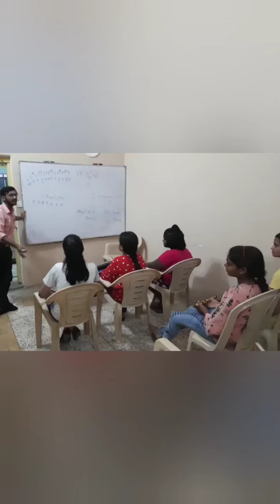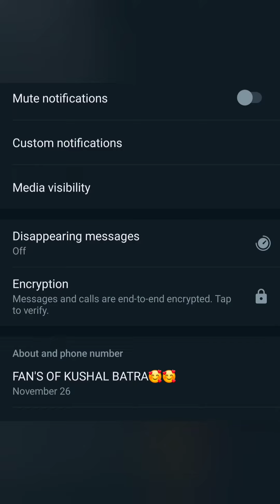✓ Music Classes, Ayodhya Cantt (Faizabad) ★ || CHECKMARK ®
Since 2016, we are providing music & dance classes,
now we thought to share this short compilation video of our music class.
Very few recent moments/memories is in this clip, hope you all like it.

Music Lessons for!
Classical Vocal (Singing) - Bollywood, Semi-Classical, Ghazal, Bhajan etc.

Instruments : Drums, Guitar, Piano, Keyboard, Harmonium, Dholak, Tabla, Cajon, Flute, Congo etc.
Home Tutions also available.

Our Address : Infront of Dr Chandra, Jhulelal Nagar (Post - Ramnagar Colony), Naka Hanumangarhi to Railway Station Road, Ayodhya Cantt (Faizabad).

- ✓ Checkmark.
- Kushal Batra

SHARE THIS INFORMATION to your peoples.

THANKYOU FOR ALWAYS SUPPORTING US. ❤️